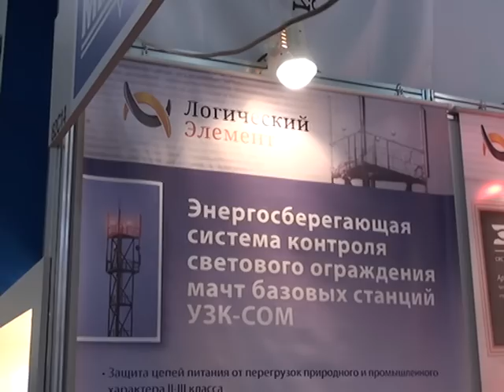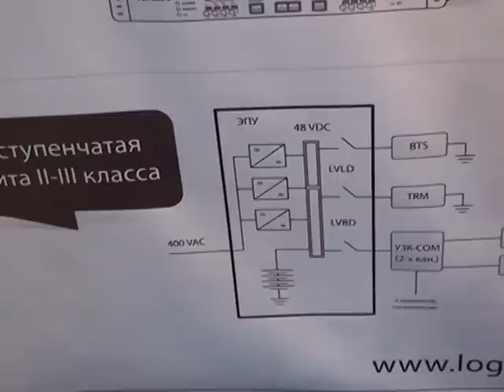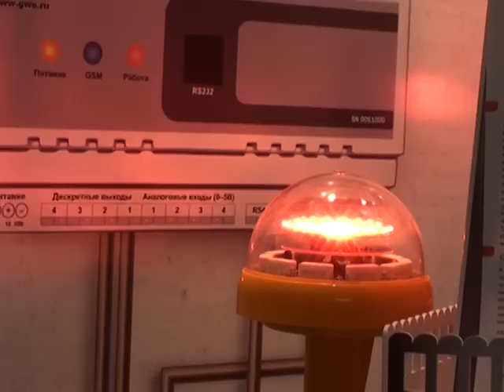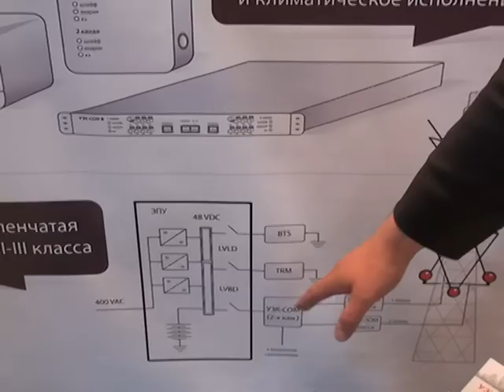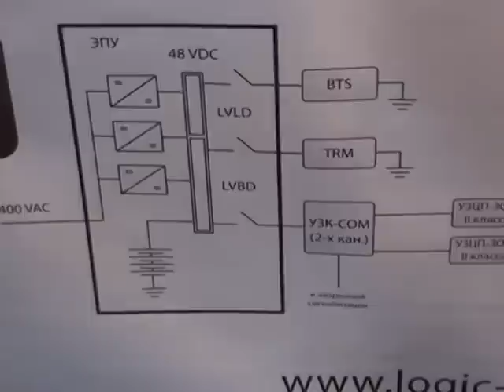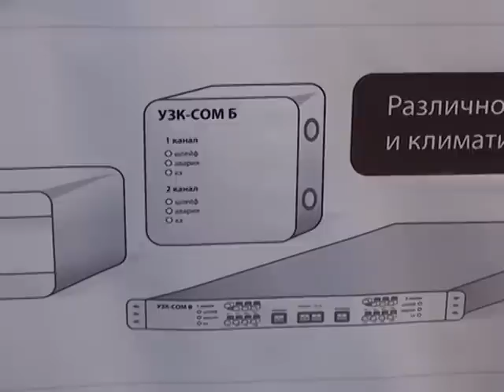Энергосберегающая система для базовых станций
Энергосберегающая система контроля светового ограждения мачт базовых станций УЗК-Com от фирмы Логический элемент.
Лампы используются на 48 вольт.
Уникальная российская разработка для телекоммуникационных компаний.
Интервью дает Михаил Кулигин, директор компании логический элемент